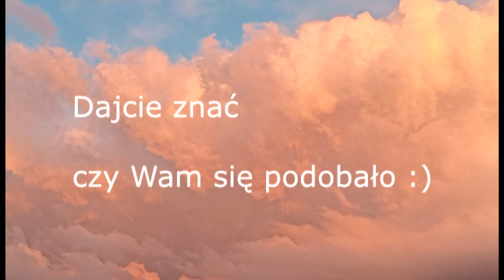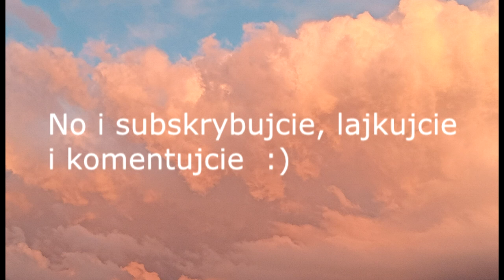Domowe Melodie - ,,Miłosna" w wykonaniu Justyny Cholewiak :)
Do tej pory dzieliłam się z Wami tylko roślinną pasją, ale w sumie nic (poza wewnętrznym olbrzymim wstydzioszkiem) nie stoi na przeszkodzie, by poszerzyć repertuar  :) Dajcie znać jak Wam się podoba! Może zajmujecie się śpiewem i macie jakieś rady dla mnie?  Pozdrawiam serdecznie, Justyna :)